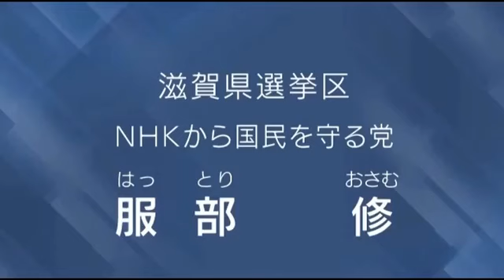【政見放送】NHKから国民を守る党 服部修 参議院選挙 2019 滋賀選挙区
参議院選2019
鳥取・島根合同選挙区立候補者
黒瀬信明

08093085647(ショートメール可)
NHKの事でお困りの方は連絡ください